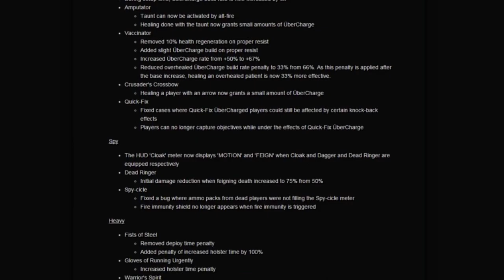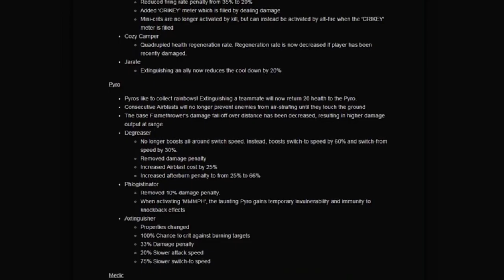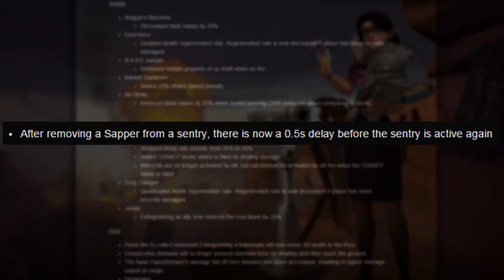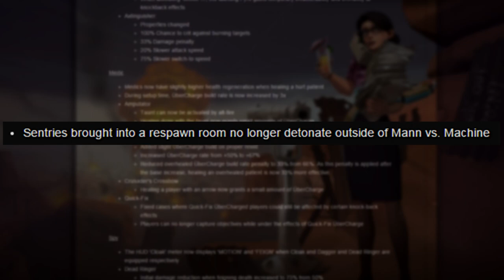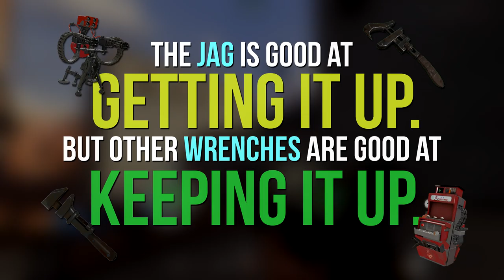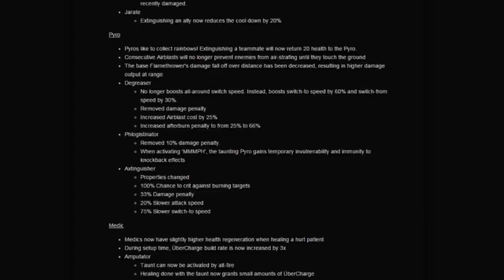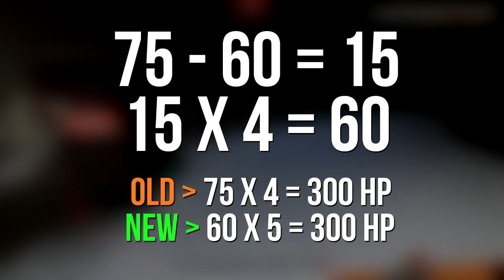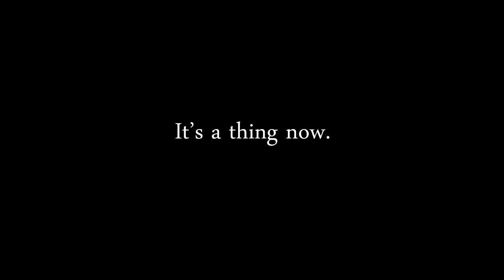Tough Break: Engineer Nerfed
Is the Engineer... doomed? If the Phlog Pyros don't kill us, now the Spies surely will... right? Well, I can't say as much for the Pyro, but the Engie nerfs in Tough Break aren't nearly as devastating as you might think.

Music: Midi tune versions of Holiday by Madonna, Don't Stop 'Til You Get Enough by Michael Jackson and Careless Whisper by Wham!

Just in case you live under a rock and somehow don't know what the Panic Attack montage song is:

I use RaysHud.